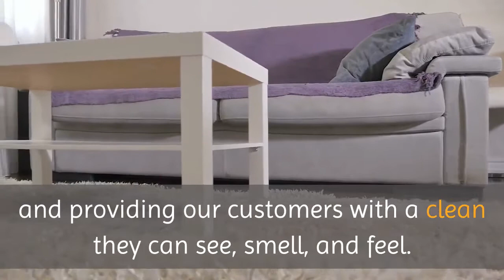Upholstery Cleaning Services Glen Cove | Rug Cleaning Glen Cove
Rug Cleaning Glen Cove

19 Bridge St, Suite 25

As you begin the journey of searching for a rug cleaning company, make sure you ask them questions about their cleaning process and how they handle your rug. You may be shocked to hear some of them say they use machines. You do not want a machine used on your rug as it can damage it greatly. Here at Carpet and Rug Cleaning Glen Cove, we properly and carefully handwash your rug to get the best results.